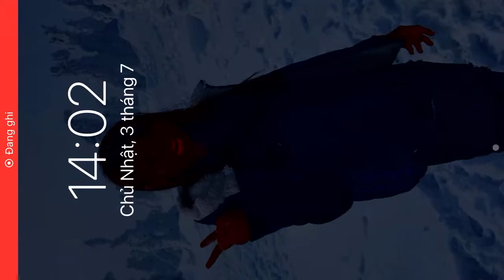The Gatting Gun vs The Buddy | Kick The Buddy